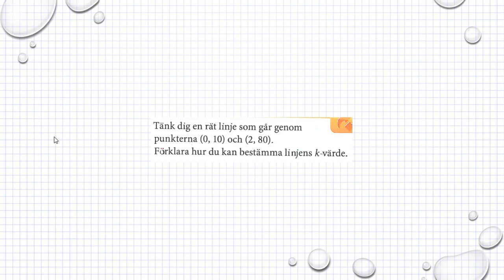Holmström Kapitel 2 Linjens lutning Ma 2a 2039 Ma 2b 2014